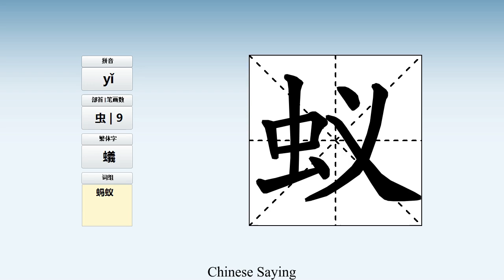How to pronounce 蚁 and write 蚁 in Chinese